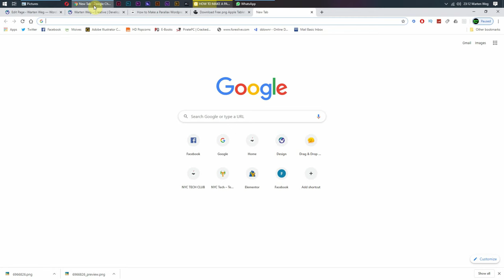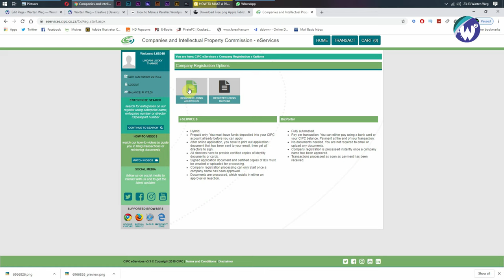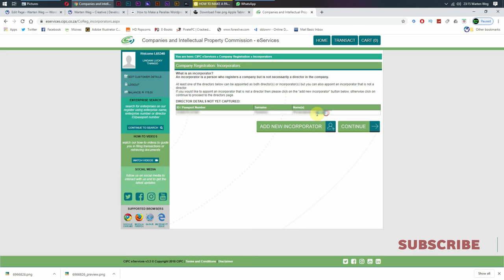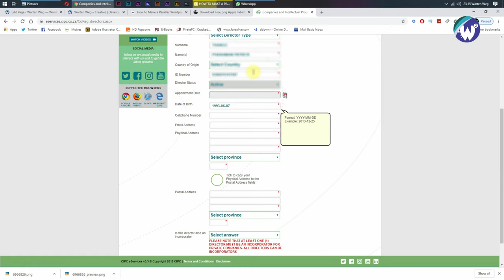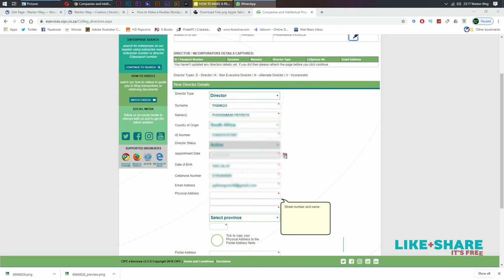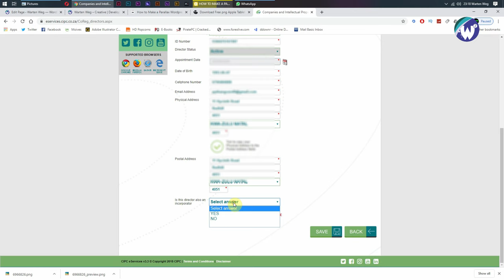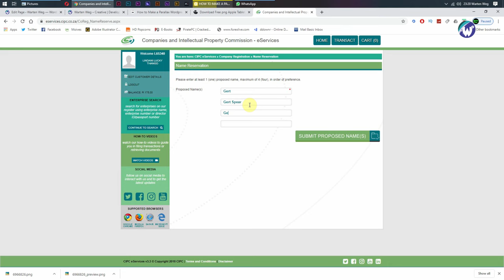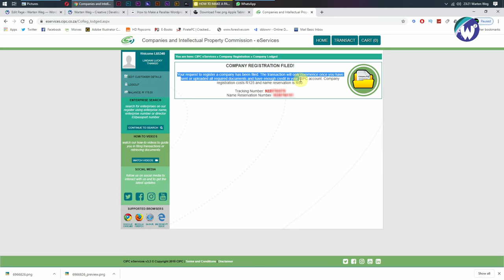Register A Company In 8 Minutes From R175 | South Africa Private Company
If you are considering starting a business that has ruined your job and having trouble finding a new job, then think about doing better research. Hire a career coach or get some training. Starting a business is much harder than acquiring a job, so it is worth the extra effort to find out a better way if your preference is correct, how do you register a business in South Africa?

+ CIPC Profile - FREE
+ Company Registration - R175
+ Tax Registration - FREE
+ Domain Names - R51.75
+ B-BBEE Certificates - FREE
+ Compensation Fund & UIF - FREE
+ Bank Accounts: monthly maintenance fee

To process your initial company registration, a fee of R125 is payable. Should you choose to reserve your company name, an additional R50 fee will be payable.
The total fee for company registration and name reservation is R175.

Name my company
You have two options when registering your company:
You can reserve a name for your company when you register.
You can register without reserving a company name.

Documents
The following supporting documents are required for the online application:
A clear, scanned copy of your identification document.
Your proof of address.

Max three directors
You can register up to three directors. Should you wish to register a company with more directors, you can register at a Nedbank branch, through our partner, SwiftReg. Alternatively, you can register directly with CIPC.

Company type
Only PTY (Ltd) (Private Companies) can be registered. Trust’s, Non-profit Companies, etc, are excluded from this simple online process and will need to be registered directly with CIPC.

Qualifying people
This capability is available to directors who are citizens or permanent residents in the Republic of South Africa, and where all shareholders are natural persons. Foreign nationals need to register directly with CIPC.

B-BBEE
As a new business, you also qualify for a B-BBEE exemption certificate, as an exempted micro-enterprise. The Nedbank registration process gives you the option of applying for this certificate. It is important to note that:
this certificate is valid for one year from the date of issue;
this certificate requires no additional fees; and
BBBEE contributions and associated procurement recognition levels are based on legislation (more information is available here).
B-BBEE certificates are generated by CIPC with the company registration certificates.

Register A Company In 8 Minutes From R175
CIPC Company Registration
CIPC Profile FREE
Company Registration R175
Tax Registration FREE
Domain Names R51.75
B-BBEE Certificates FREE
B-BBEE
Republic of South Africa
Non-profit Companies
PTY Ltd
Private Companies
CIPC
register a company
R175
How much will it cost?
company registration
R125
online application
Warten Weg
Register Your Business